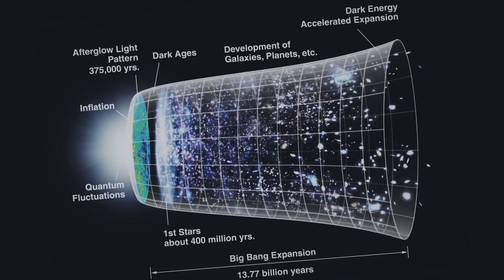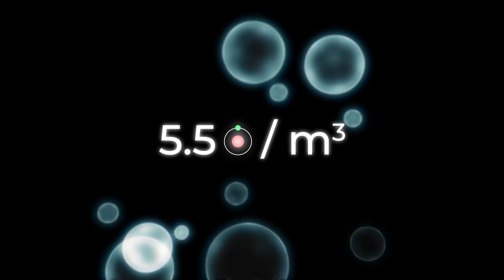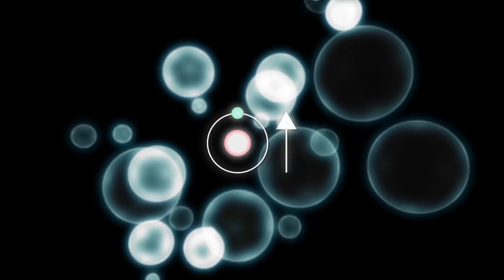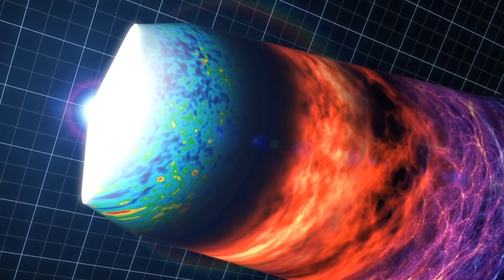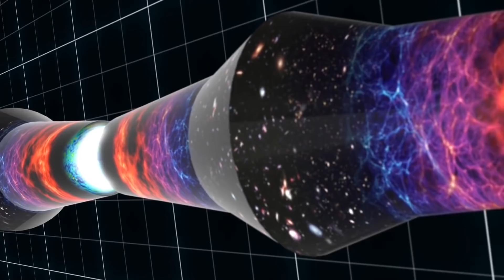Los Científicos de Harvard Tienen Un 95% De Confianza En Que El Universo Morirá Por Esta Razón